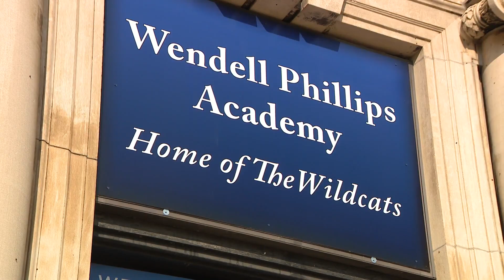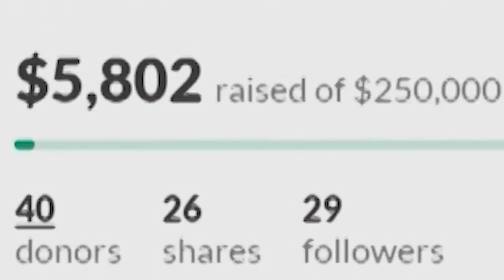South Side teacher raises money for computer science lab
A South Side teacher and football coach is running marathons to raise money for a computer science lab at Phillips Academy.